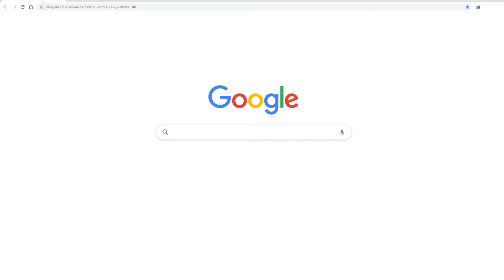Design Agency in Salt Lake City //promo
✌A local branch of an established agency providing design & web development solutions in Salt Lake City.